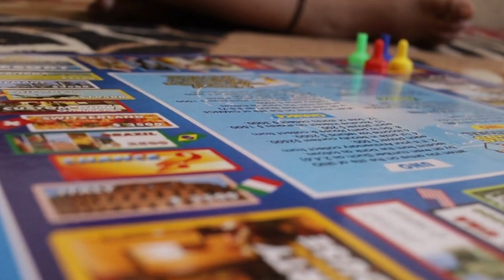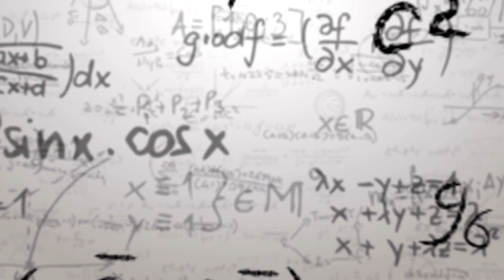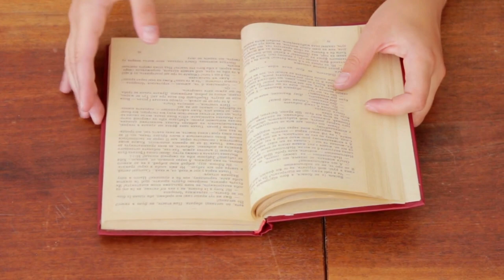JOHN NASH e il DILEMMA del PRIGIONIERO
Durante la Guerra Fredda, quando chiunque avrebbe pagato oro per scoprire cosa aveva in mente l'avversario e quale fosse la mossa migliore da compiere sullo scacchiere geopolitico, le idee di un giovane genietto della matematica dalle difficoltà relazionali vennero accolte con molto favore. Per provare a dare certezze in anni in cui di certezze ce n'erano ben poche.
Che le relazioni sociali - e tanto più quelle internazionali - fossero essenzialmente interazioni strategiche era infatti ben chiaro a John Nash, il quale elaborò la Teoria dei Giochi in modo da analizzare e "prevedere" il comportamento di avversari ostili l'uno all'altro e incapaci di cooperare.
Ad oggi, la teoria trova applicazione in molti campi delle Scienze Sociali, compresa l'Economia. E tra i suoi studiosi non può esistere chi non abbia sentito parlare, almeno una volta, del più famoso tra i giochi non-cooperativi mai elaborati: il Dilemma del Prigioniero.

Musica di sottofondo: Serenata in Sol maggiore K 525 ("Eine kleine Nachtmusik") di Wolfgang Amadeus Mozart, 1787.

Fonti:
- Capps, D. (2011). John Nash, game theory, and the schizophrenic brain. Journal of religion and health, 50(1), 145-162.
- Kuhn, H. W., Harsanyi, J. C., Selten, R., Weibul, J. W., & van Damme, E. E. C. (1996). The work of John Nash in game theory. Journal of economic theory, 69(1), 153-185.
- Nash Jr, J. F. (1950). The bargaining problem. Econometrica: Journal of the econometric society, 155-162.
- Nash, J. (2016). The Essential John Nash. In The Essential John Nash. Princeton University Press.
- Rubinstein, A. (1995). John Nash: the master of economic modeling. The Scandinavian Journal of Economics, 97(1), 9-13.
- Weibull, J. (1996). The work of John Nash in game theory. Journal of Economic Theory, 69, 153-185.

0:00 Strategie
1:10 Teoria dei Giochi
2:32 John Nash
3:29 Guerra Fredda
5:03 Dilemma del Prigioniero